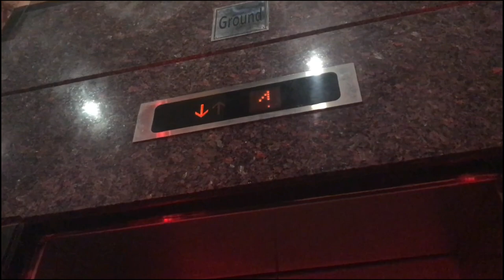Celebrated mom's birthday | Small get together | Family dinner at Zameer Ansari